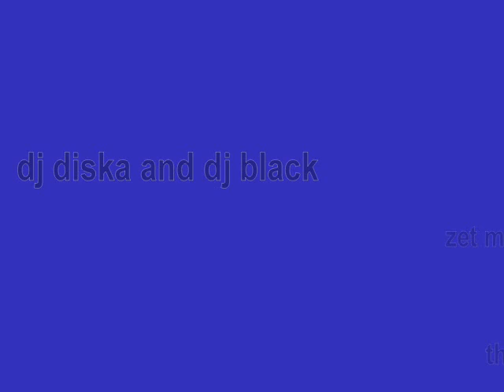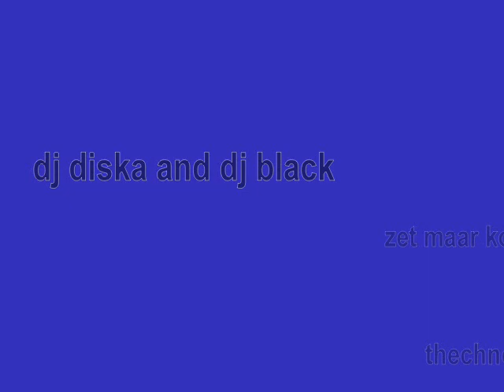techno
een snele mix gewoon rap in elkaar gesmeete enjoy